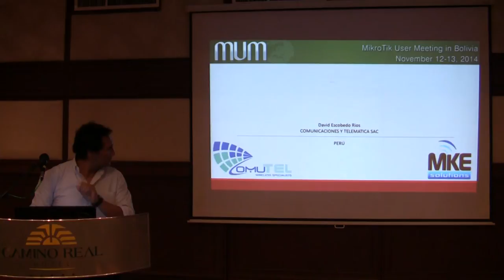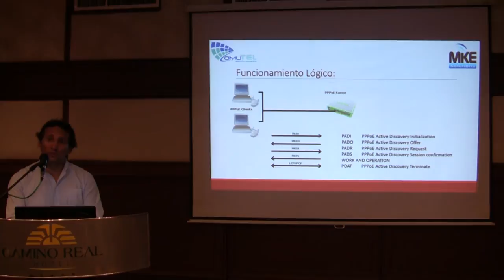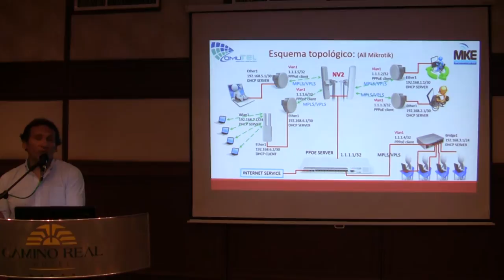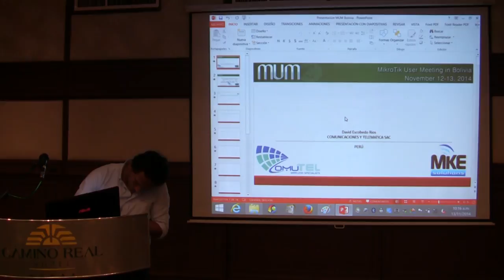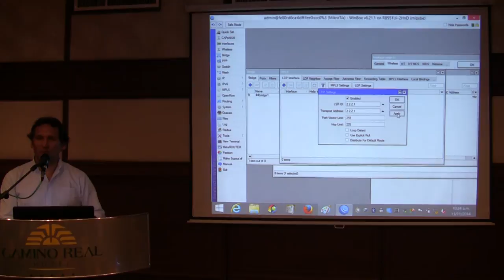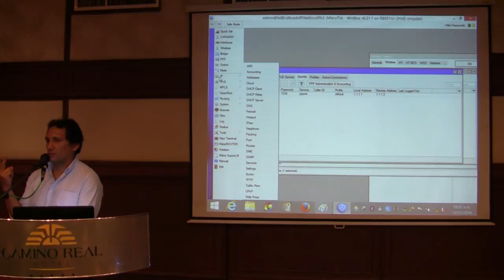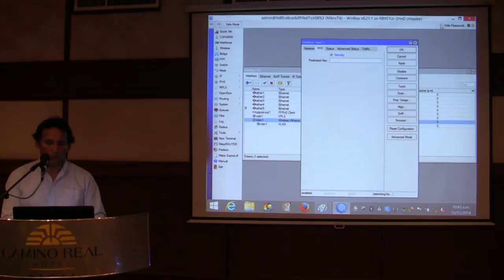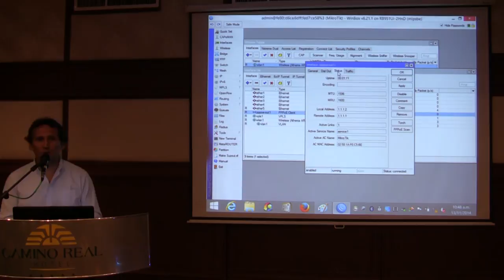MUM in BOLIVIA 2014: Case Study by David Escobedo Rios COMUNICACIONES Y TELEMATICA S A C , Peru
by David Escobedo Rios (COMUNICACIONES Y TELEMATICA S.A.C., Peru)